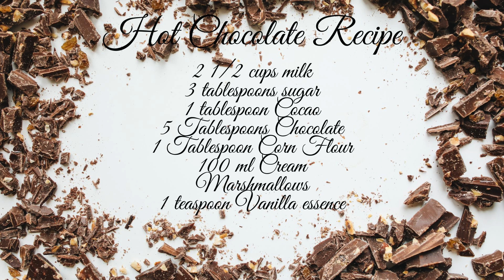Hot Chocolate: The Secret Winter Weapon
When I was a teenager & doing my apprenticeship I worked with a lot of Italians & greeks. When visiting their mothers would spoil me rotten with a variety of home made Salamis, wine, olives etc. My Italian Mates Mother would always make me a hot Chocolate on a cold winters night, Rich, thick & full of Chocolate. Here is the recipe my friends Mother used to make her hot chocolate.
Recipe card in the video.

Song is called Inspire